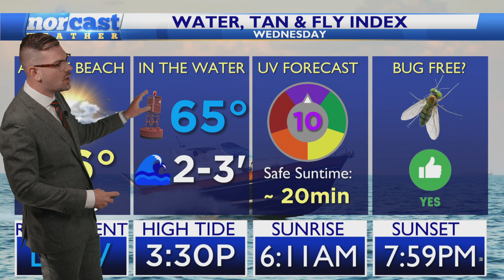Wednesday ShoreCast August 14, 2024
We've got another GREAT beach day on tap across the region. Could be dealing with a few flies, but overall? No big issues. Two more nice ones before we throw in the chance of some rain coming our way. Details here.